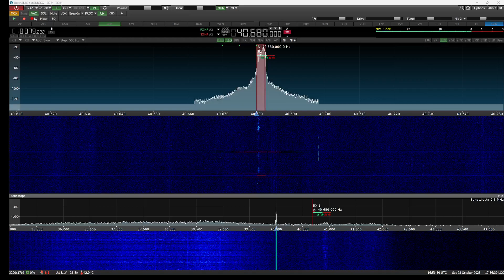SSB qso with ZF1DM, Danny in Cayman Islands